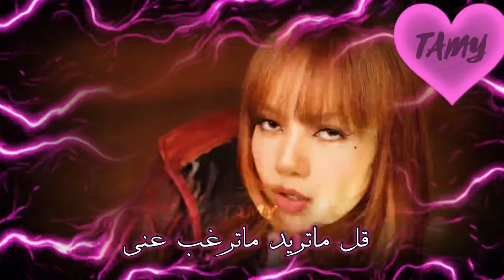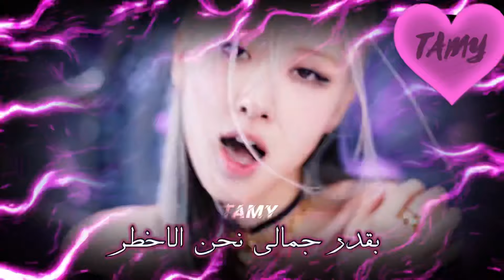BLACKPINK pink venom in Arabic النسخة العربية (Arabic cover )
الكلمات :
ماتريدوه لا شيء توجيدوه
حتى الكمال اصبحتم تنتقدوه
فالتنبحوا مثل الكلاب باب مثل الذباب باب ستقعوا

قل ماتريد ماترغب عني
يمكن ان تحاول  ان تكون مثلي
لاتحاول عرضك وهمي
انت لن تستفيد ابدا مني

سأودع روحك
كوردة سامة
انظر ماجعلت منا نفعله

ان تتحداني سوف تخسر
بقدر جمالي نحن الاخطر

اجلب السم لك

اجلب الالم
اجلب الالم
اجلب الالم
Get em
Get em
Get em
اجلب السم لك واااو وااو واااو
اجلب السم ل ك اه اه

اجلب الالم
اجلب الالم
اجلب الالم
Get em
Get em
Get em

لا ارى نجاحكم
فقط ارى صياحكم
من نجاحي انت عبست
يبدو لي تسممت
هيا اختر لي لقبي
اما الافضل او لن يكون لي

نحن نلمع انت تدمع
لم تتحمل ان ننجح
اجل نحن دوما نربح فالتنبح
اخبرتك اني لا امزح
معي ليس لديك فرصة
نجعلك تتمايل كتلك الرقصة

سأودع روحك
كوردة سامة

اجلب السم لك

اجلب الالم
اجلب الالم
اجلب الالم
Get em
Get em
Get em

اجلب الالم
اجلب الالم
اجلب الالم
Get em
Get em
Get em

تريد استفزازي تعرف للنار تنادي
ان كنت تريد تقدم تعرف انك ستندم

تكره ما اجيد لذا اعيد انا اعرف ماتريد
تكره مااجيد اذا اعيد  تفضل

هذه ليست الترجمة العربية لاغنية بينك فينوم
هذه الدبلجة بالعربية
PINK VENOM BLACKPINK ARABIC